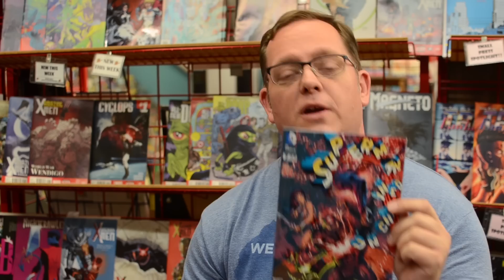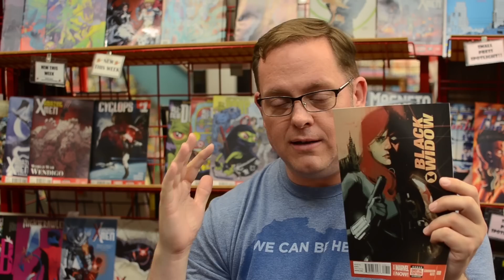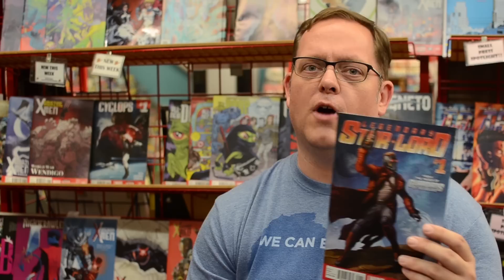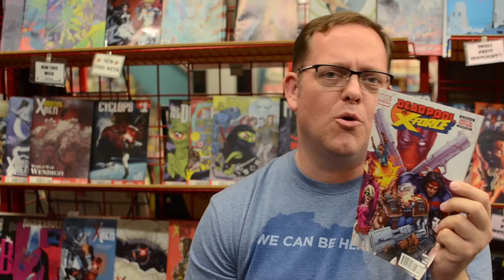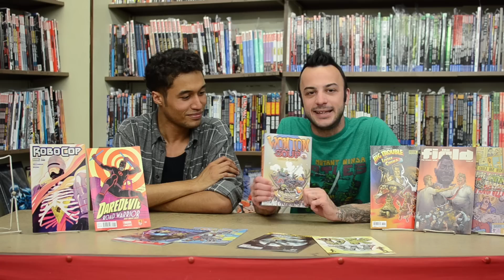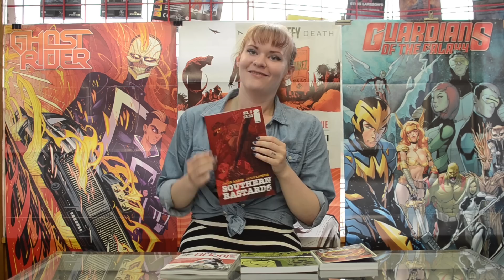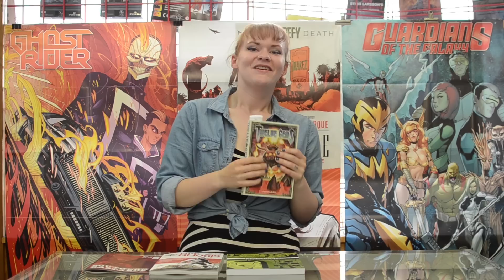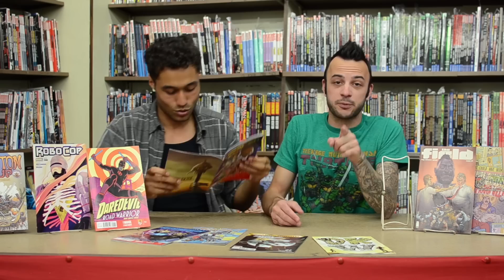Zanadu Recommends 7/2-Robocop, Catalyst, Wonton Soup, Superman, 5 Ghosts, Rocket Raccoon, DD, FF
Comics Should Smell Good!! ep. #88

OBEY. CONSUME. WATCH T.V. REPRODUCE. THIS IS YOUR GOD. OBEY. CONSUME. STAY ASLEEP. CONFORM. BUY. DO NOT QUESTION AUTHORITY. OBEY. CONSUME.*

*Hey guys, in honor of Rowdy Rodder Piper's B-Day, we pay homage to one of the best movie to ever hit the silver screen!! Don't forget your glasses...